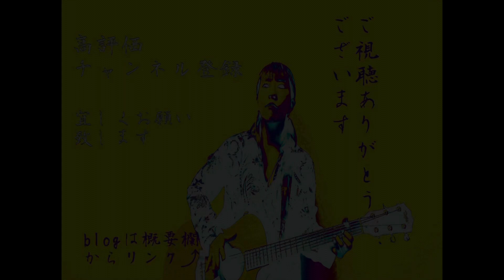やさしくなりたい / 斉藤和義 cover by RIEBORN 『家政婦のミタ』主題歌 女性が歌う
やさしくなりたい　斉藤和義
『家政婦のミタ』ドラマ主題歌
cover by RIEBORN ギター弾き語り
女性キー / 女性カバー

本当の

「やさしさ」とは何か

損得勘定、下心、偽善、見せかけ
お節介、エゴ etc